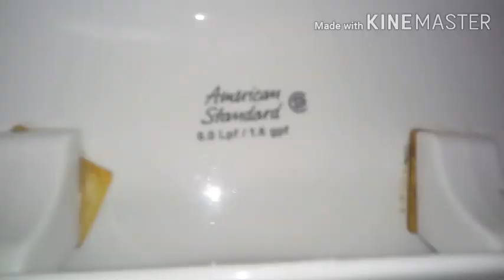483: AS Toilets - Chow Hound Supplies Unisex Restrooms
[Description]

[Fixtures]
2 AS Cadet PA Toilets

Ratings: 30.

Overall Rating: [30/100] (Bad)
Restroom Zone: Orange

[Red Zone]
0 - 5 - (Worse Than Crap)
6 - 10 (Awful)
11 - 14 (Horrible)
15 - 19 (Terrible)

[Orange Zone]
20 - 25 (Garbage)
26 - 31 (Bad)
32 - 39 (Mediocre)

[Yellow Zone]
40 - 48 (Below Average)
49 - 57 (Average)
58 - 69 (Decent)

[Green Zone]
70 - 77 (Good)
78 - 84 (Great)
85 - 91 (Awesome)

[Blue Zone]
92 - 96 (Amazing)
97 - 100 (Phenomenal)
100+ (Beyond Amazing)